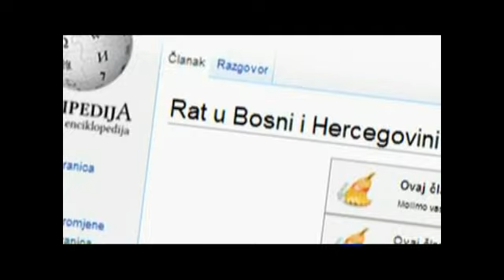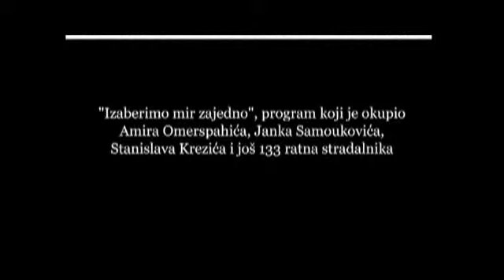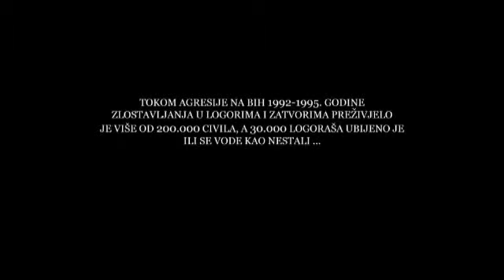BiH 20 godina poslije: Priče logoraša (6. dio)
Priča o ljudima koji su preživjeli najstrašnije torture u logorima i kako su se izborili sa posljedicama. Priča ovih ljudi je upozorenje svima koji olako prizivaju rat i mržnju prema drugom, ali i podsjećanje na njihovu ljudsku  veličinu jer oni ne znaju da mrze.
(Producenti:IWPR i Mebius film)